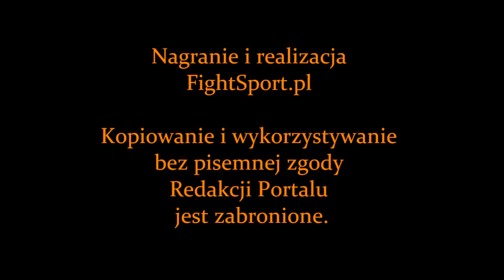Jakub Piesiewicz - wywiad po PLMMA 18 Extra / Prime FC 4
Jakub Piesiewicz - wywiad po zwycięskiej walce z Kamilem Selwą na PLMMA 18 Extra / Prime FC 4, która odbyła się 15 czerwca 2013 w Rzeszowie.